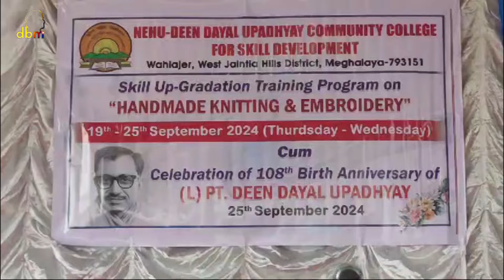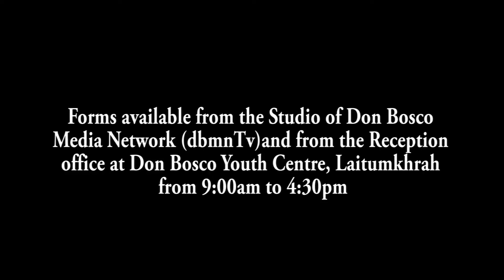PYNI RONG KIBA SHAH HIKAI SUH BAD THAIÑ HA NEHU DDUCC WAHIAJER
Ka NEHU-Deen Dayal Upadhyay Community College for Skill Development, ba don ha Wahiajer, West Jaiñtia Hills District kaba dei ka tnat shlem pule jong ka Northeastern Hills University (NEHU),  haka 25 tarik Nailur 2024 kala pynkut iaka jingai jinghikai  halor ban suh bad thaiñ ba 6 sngi  kaba la sdang naduh ka 19 tarik mynta u bnai bala tip kum ka  “Handmade Knitting & Embroidery”.
Ka jingpynkut ia kane ka jingai hikai ha kane ka sngi ka long ruh kum shi bynta ka jingkynmaw burom iaka lyngkhuh sngi kha ba 108 u (L) Pt. Deen Dayal Uapdhyay uba dei u nongialam lynti halor ka jingdonkam ban pynjanai iaki sap ki phong.
 ka jingjop jong kane ka program ka dei ka jingangnud jong u Prof. P. S. Shukla, Hon’ble Vice-Chancellor, NEHU kumjuh ka University ban kyntiew iaki sap ki phong haki bynta bapher bapher.
Lyngba kane ka jingshah hikai kiba shim bynta kila nang kumno ban Suh bad thaiñ pynwandur  ki muja, ki sopti, ki jaiñ, ki pla, ki tupia bad kiwei kiwei, bad ia kine kila pyni rong ruh ha kane ka sngi.
Ka Principal Deen Dayal Upadhyay Community College  Prof. S. M. Sungoh, u Dr. F. R. Sumer, Librarian, NEHU, u Sanwotki Laloo, waheh shnong, Wahiajer kila pynsngew halor ka jinglong riewspah bad  jinglong kyrpang ka kam suh bad thaiñ  haka Ri india, bad da ka jingiarap ka juk stad ba mynta naduh ka rukom pyniaid iew,  ka kam suh bad thaiñ (knitting and embroidery) ha India ka i don jingkyrmen wat haka pateng ban wan.
La pynshongshit ia kane ka sngi da ki jingrwai, jingshad bapher bapher bala shim bynta daki samla ba shah hikai, bad la pynkut daka jingkren ai khublei na u Wolnish Rymbai Programme Coordinator Deen Dayal Upadhyay Community College.
1. Local Cable LCN Channel 279
2. YouTube Channel
3. OTT @ dbmnTv